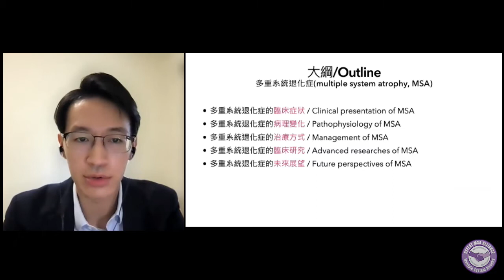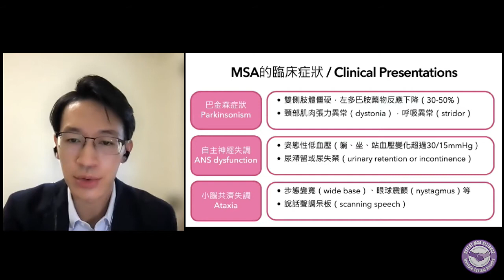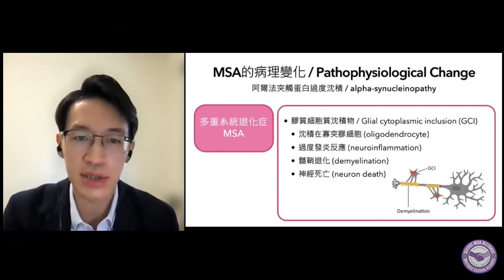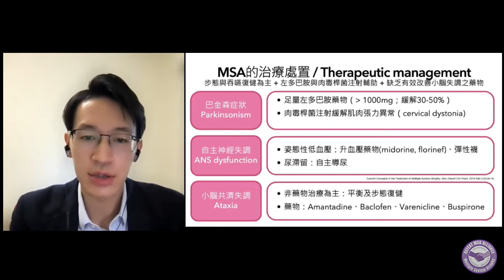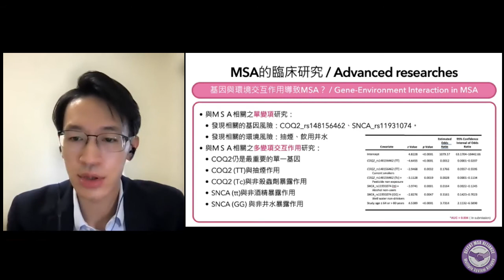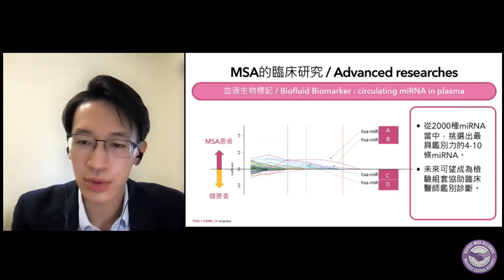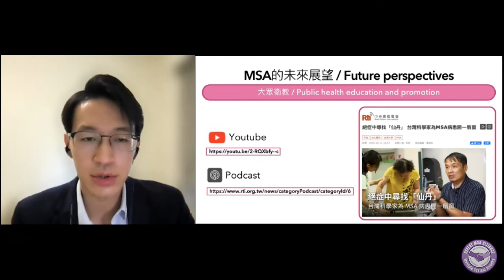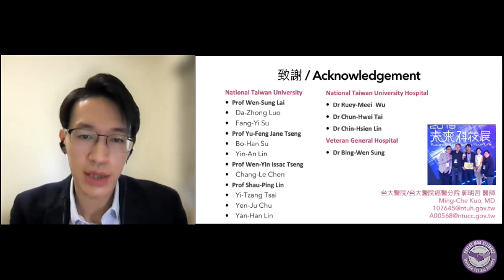多系統萎縮症：診斷、治療與研究 - Ming-Che Kuo, MD (Taiwan)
2nd Annual All-Community Virtual MSA Conference 2021 - Chinese
Multiple system atrophy: Diagnosis, Treatment, and Research
Speaker: Ming Che Kuo, MD (Taiwan, Speaking in Traditional Chinese)

Dr. Ming-Che Kuo was trained at the Department of Neurology, National Taiwan University Hospital, Taipei, Taiwan, and now he is a clinical neurologist at National Taiwan University Cancer Center, Taipei, Taiwan. He specializes in the clinical care and advanced studies of patients with movement disorders including Parkinson disease (PD) and atypical parkinsonism syndromes, particularly multiple system atrophy (MSA). His research interest encompasses genetic, epigenetics, neuroimage, and digital biomarkers of PD and MSA. He also participates in clinical trials of therapeutic agents in PD and ataxic symptom of MSA; the latter has been awarded as 2019 FutureTech Breakthrough Award, entitled “Developing novel drugs for the treatment of multiple system atrophy/ataxia: applying preclinical mouse behavioral phenotyping techniques and clinical motor assessments”  by the Ministry of Science and Technology, Taiwan.

- This lecture was given at the Defeat MSA Alliance

& MSA United All-Community MSA Conference (Sept 24-Oct 2, 2021)
Please help us Defeat MSA!